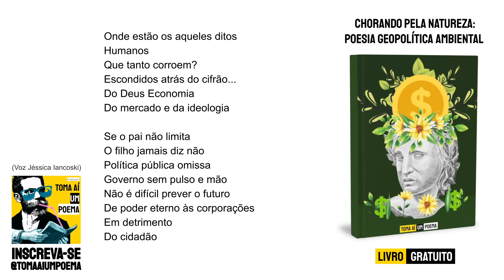#625 Sabrina Gesser - Ensaiamos o Adeus | Poesia Geopolítica Ambiental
Poema de Sabrina Gesser - Ensaiamos o Adeus, presente na nossa antologia Chorando Pela Natureza: Poesia Geopolítica Ambiental. Leia de Graça.

►► Espalhe poesia. Apoie o nosso projeto e cresça junto!

Sabrina Gesser - Ensaiamos o Adeus

Há humanos no planeta
Que não fazem parte
Do mundo
Agem sem escrúpulos
Destroem a anima mundi
Acabam com tudo

Terra abundante
Está desalmada
Carece, murcha
Morre
O desenvolvimento 'sustentável' cobra

Onde estão os aqueles ditos
Humanos
Que tanto corroem?
Escondidos atrás do cifrão...
Do Deus Economia
Do mercado e da ideologia

Se o pai não limita
O filho jamais diz não
Política pública omissa
Governo sem pulso e mão
Não é difícil prever o futuro
De poder eterno às corporações
Em detrimento
Do cidadão

Use
Siga @tomaaiumpoema
Poema: Ensaiamos o Adeus
Poeta: Sabrina Gesser
Voz: Jéssica Iancoski | @euiancoski